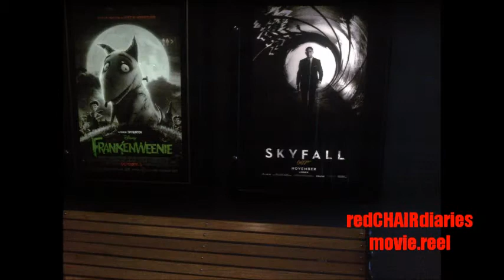Ridley Scott's PROMETHEUS - spoilers start at the 4 minute mark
Care is taken not to spoil this movie for anyone waiting to see it.
But at the 4 minute mark I talk plot points for those of us who have seen the movie.